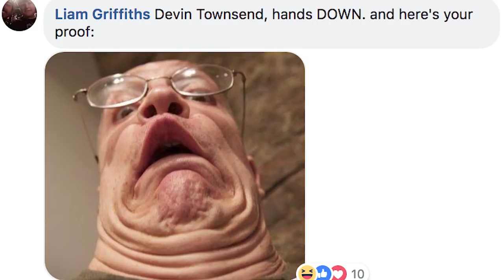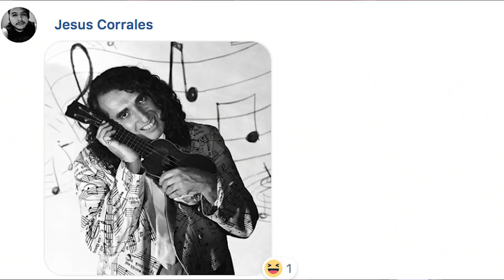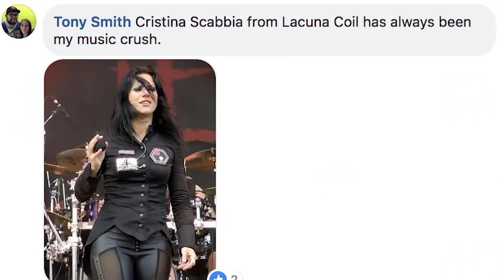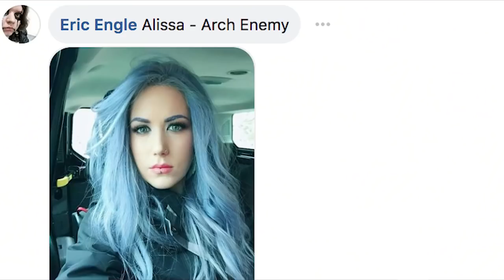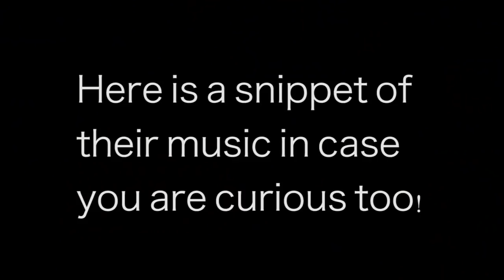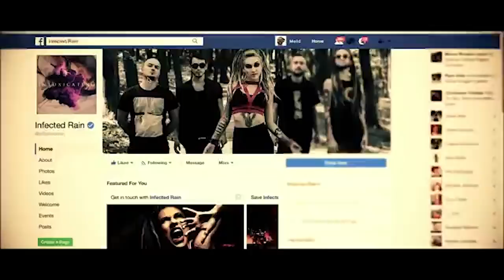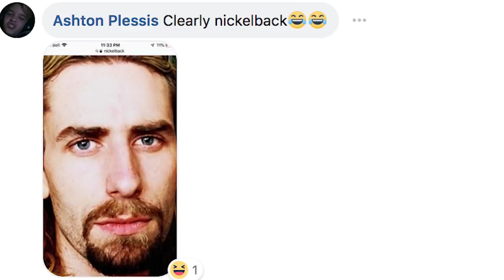Who Is Your Musician Crush?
We all know people get excited but what really gets your goose honkin? Let's find out!